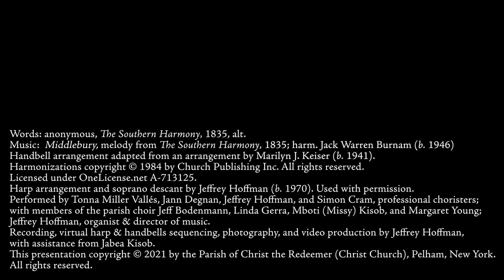Hymn: "Come away to the skies"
The staff musicians and members of the parish choir offer the hymn "Come away to the skies" for Eastertide liturgies in 2021.

Come away to the skies,
my beloved, arise
and rejoice in the day thou wast born;
on this festival day,
come exulting away,
and with singing to Zion return.

Now with singing and praise,
let us spend all the days,
by our heavenly Father bestowed,
while his grace we receive
from his bounty, and live
to the honor and glory of God.

For the glory we were
first created to share,
both the nature and kingdom divine!
Now created again
that our lives may remain,
throughout time and eternity thine.

We with thanks do approve
the design of that love
which hath joined us to Jesus’ Name;
so united in heart,
let us nevermore part,
till we meet at the feast of the Lamb.

Hallelujah we sing,
to our Father and King,
and his rapturous praises, repeat:
to the Lamb that was slain,
hallelujah again,
sing, all heaven, and fall at his feet.

Words: anonymous, The Southern Harmony, 1835, alt.
Music:  Middlebury, melody from The Southern Harmony, 1835; harm. Jack Warren Burnam (b. 1946)
Handbell arrangement adapted from an arrangement by Marilyn J. Keiser (b. 1941).
Harp arrangement and soprano descant by Jeffrey Hoffman (b. 1970). Used with permission.
Performed by Tonna Miller Vallés, Jann Degnan, Jeffrey Hoffman, and Simon Cram, professional choristers;
with members of the parish choir Jeff Bodenmann, Linda Gerra, Mboti (Missy) Kisob, and Margaret Young;
Jeffrey Hoffman, organist & director of music.

Recording, virtual harp & handbells sequencing, photography, and video production by Jeffrey Hoffman,
with assistance from Jabea Kisob.